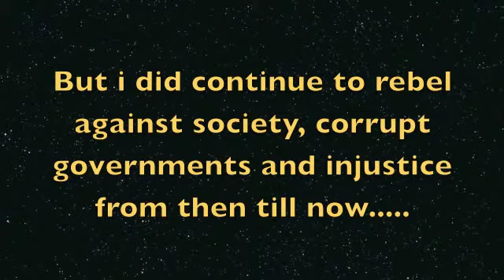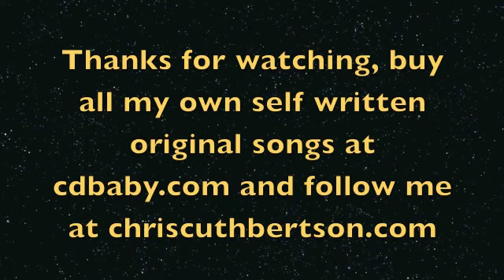"Rebel Rebel" ! Written by David Bowie, sang here by Chris Cuthbertson from Middlesbrough England !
"Rebel Rebel" ! written by David Bowie, sang and played here by Middlesbrough born Chris Cuthbertson, recorded in Austin Texas USA, produced by Russ Pickman from Los Angeles. video produced out of a hat by Chris Cuthbertson !. Chris Cuthbertson appears by kind permission of Boro Boy Music Ltd, props by Teresa King from Austin Texas !